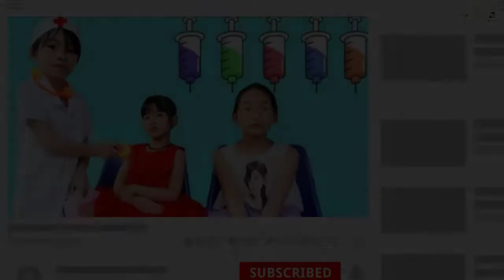Indoor playground for kids pretend play with LaLa Kids TV doctor - Funny Video for children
Indoor playground for kids pretend play with
LaLa Kids TV doctor - Funny Video for children